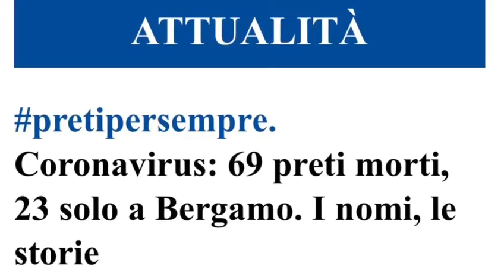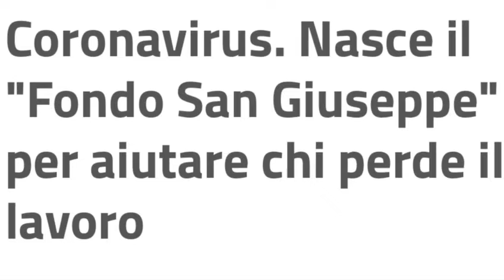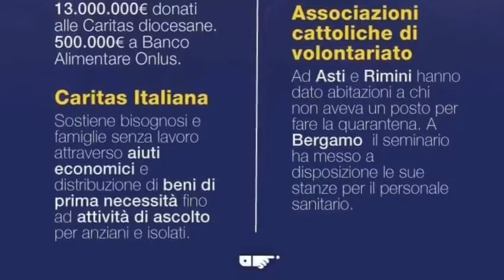Cosa fa la Chiesa per combattere il coronavirus?